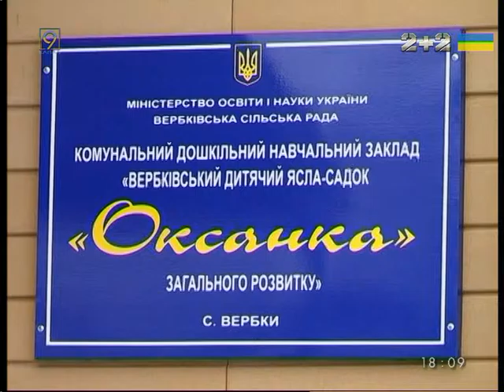В Павлоградском районе реконструируют четвертый детсад